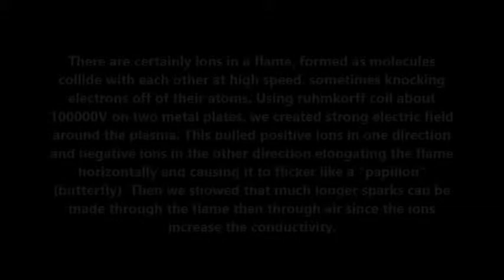Is a flame really a plasma?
There are certainly ions in a flame, formed as molecules
collide with each other at high speed, sometimes knocking
electrons off of their atoms. Using ruhmkorff coil about
100 000V on two metal plates, we created strong electric field
around the plasma. This pulled positive ions in one direction
and negative ions in the other direction elongating the flame
horizontally and causing it to flicker like a "papillon"
(butterfly). Then we showed that much longer sparks can be
made through the flame than through air since the ions
increase the conductivity.